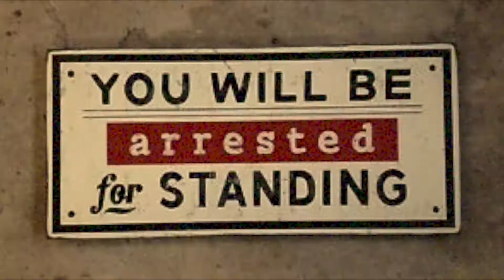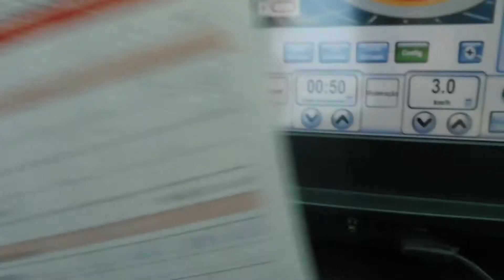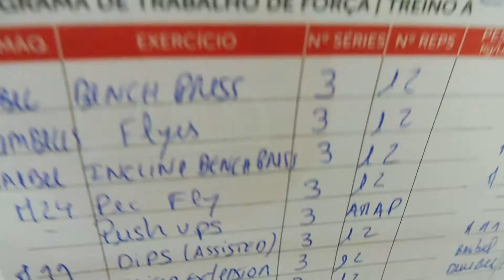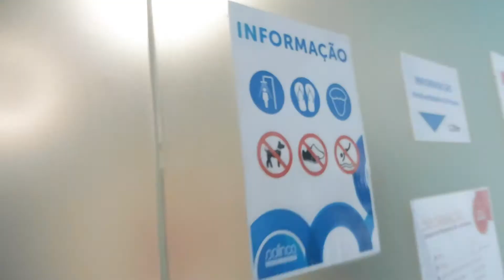FIRST DAY IN GYM (PUNJABI VLOG)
My 64th Punjabi Vlog in Lisbon Portugal
Title - FIRST DAY IN GYM (PUNJABI VLOG)